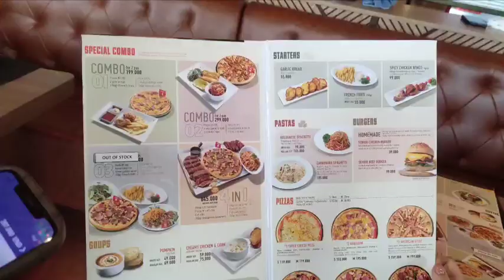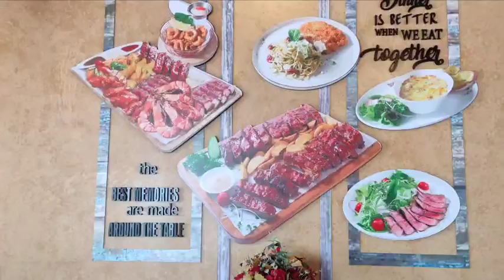Thăm Đảo Vũ Yên Thủy Nguyên